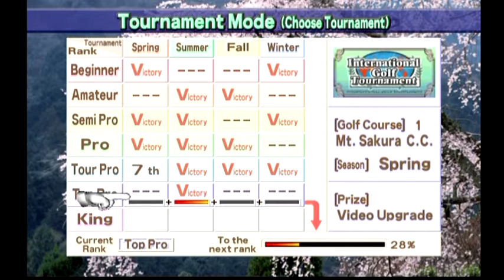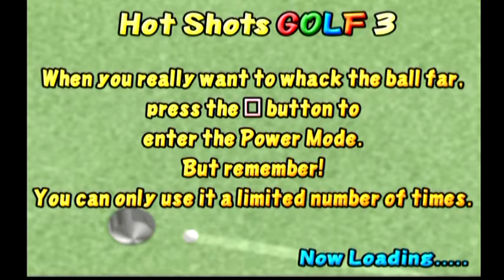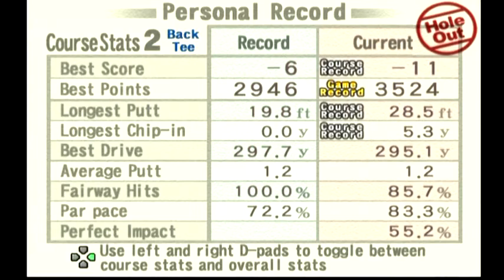Hot Shots Golf 3 - Part 32: VIP Cup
Ok so yeah I am seriously out of names for these at this point... Haha!
But I did pull of a pretty good score compared to normal. ^_^